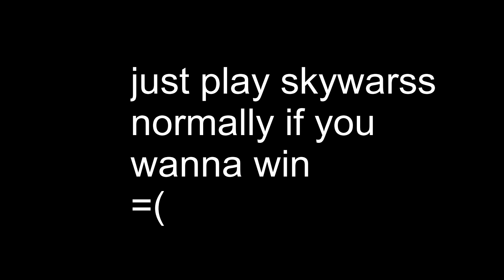Minecraft... with the YEET rod (this was painful) (with captions)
Minecraft... with the YEET rod
⚔️ Texture Pack → RKY 250k
Server: mc.hypixel.net

Credits to my friend (SrPayPall) for helping me with the video!